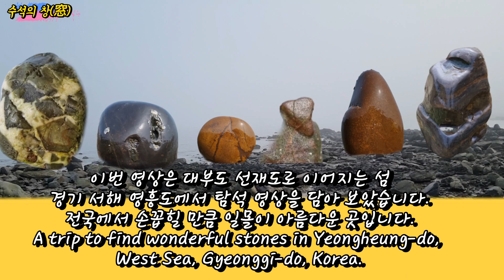경기 중부 서해의 섬 해석 탐석기행A trip to find stones in the central West Sea of ​​Gyeonggi-do.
안녕하세요~
반갑습니다!

수석의 창(窓) 이번 영상은
경기도 서해의 섬 영흥도에서
탐석여행을 마치고 돌아왔습니다.
이곳은 멋진 부라운 컬러의
석들이 산출되는 지역입니다.
바닷가 절벽 진흙 속에 뭍혀 있던
컬러석이 바닷가로 내려와 수마된
상태로 발견되는 지역입니다.

탐석영상 즐겁게 감상하시고,
무더운 혹서기 잘 이겨내시고,
행복한 주말 되시길

"여러분과 함께하는~
«탐석기행TV-수석의 창(窓)»